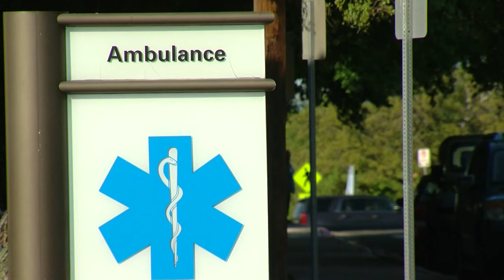Dashcam video released of deadly school bus crash in Texas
Newly-released footage shows the moment a school bus crashed on a Texas state highway.